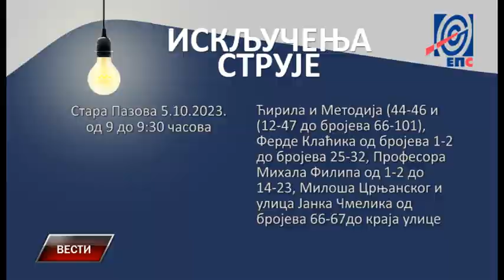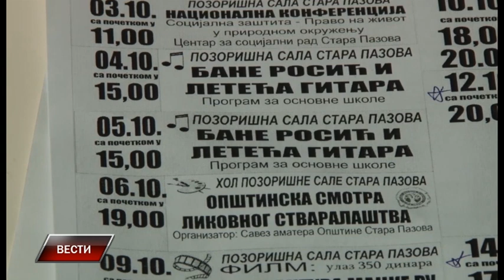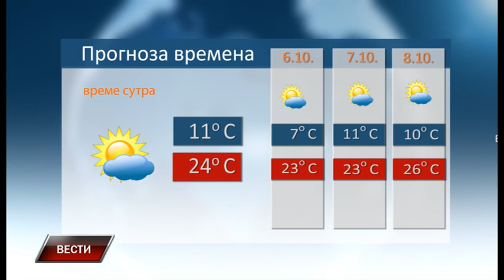Vesti 4 10 2023